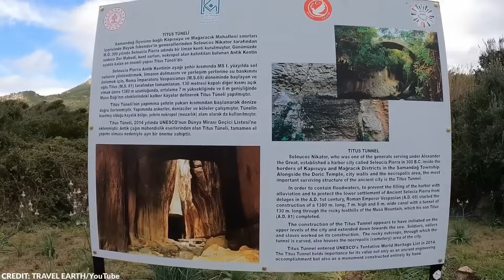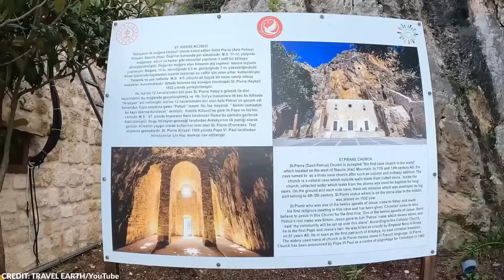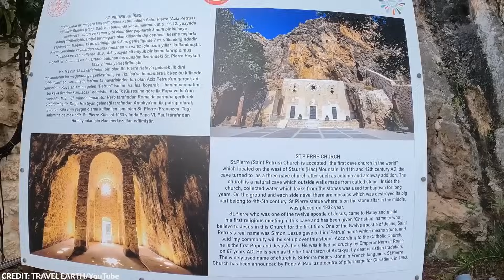Lo Que Descubrieron en Turquía CONMOCIONÓ al Mundo Entero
Ubicado en el cruce de Europa y Asia, Turquía es un país con una rica cultura y una larga historia, no es sorprendente que esté lleno de descubrimientos arqueológicos notables. Debido a su posición estratégica, Turquía ha sido un crisol de varias civilizaciones y ha sido testigo del ascenso y caída de numerosos imperios; recientemente estos descubrimientos enterrados por las arenas del tiempo se han ido revelando desde una planta milagrosa hasta momias bebés de mil años de antigüedad. Bienvenidos a un nuevo vídeo. Aquí hay 18 cosas impactantes descubiertas recientemente en Turquía. Ahora sí, comencemos.